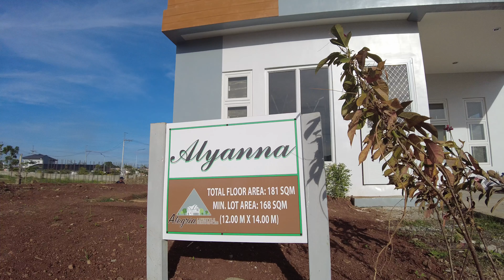ALYANNA - Single Detached House & Lot in Loma De Gato Marilao Bulacan - Alegria Residences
ALYANNA - Single Detached
Floor Area: 181sqm
Min. Lot Area: 224sqm
✔ 4 Bedrooms
✔ Full Kitchen
✔ Dining Area
✔ Living Area
✔ Family Area
✔ 3 Toilet & Bath
✔ Carport (2 Cars)
✔ Laundry Area

For details, site viewing & reservation,

 • Flight – LiQWYD (...